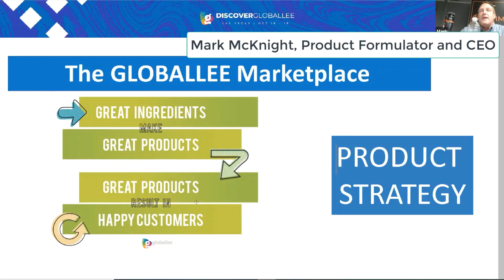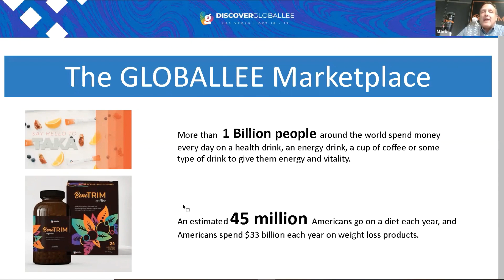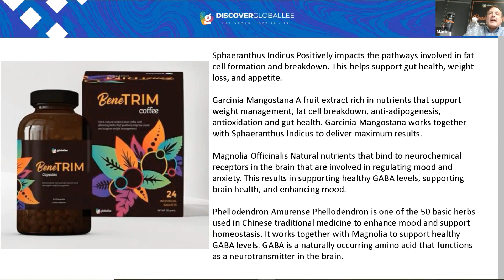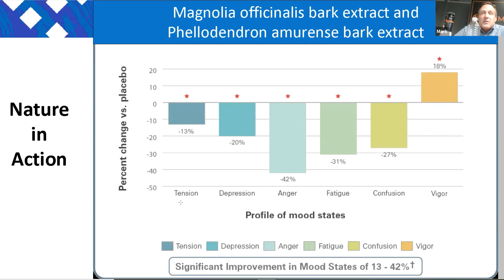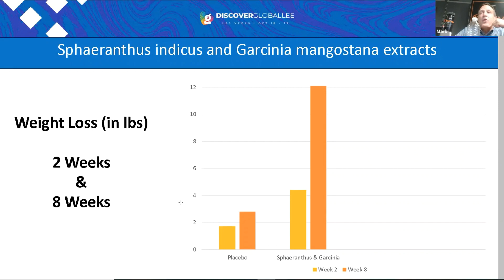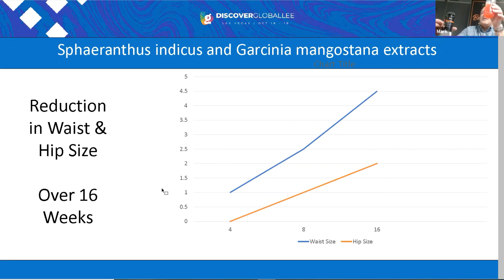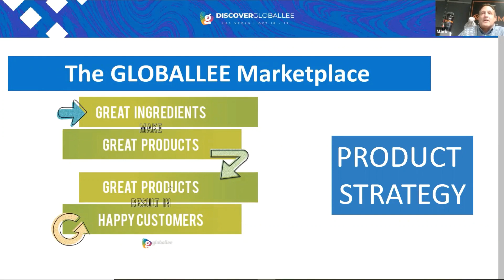Globallee Benetrim Review to Order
Learn more about Globallee Benetrim fat loss supplements and the Benetrim Happy Coffee